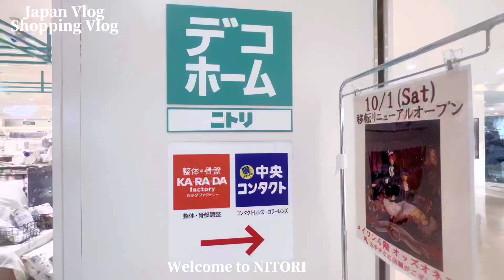[ Vlog 404 ] NITORI JAPAN